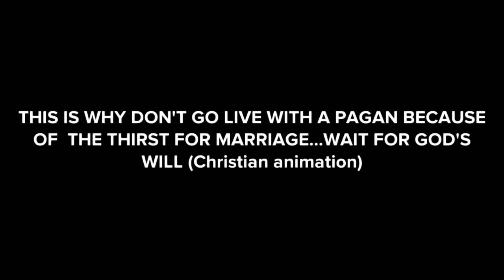THIS IS WHY DON'T GO LIVE WITH A PAGAN BECAUSE OF THE THIRST FOR MARRIAGE...WAIT FOR GOD'S WILL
In this video I share with you a Christian animation called: In this video I share with you a Christian animation called: THIS IS WHY DON'T GO LIVE WITH A PAGAN BECAUSE OF  THE THIRST FOR MARRIAGE...WAIT FOR GOD'S WILL (Christian animation)

Spiritual warfare, spiritual warriors, spiritual warfare deliverance, spiritual warfare scriptures, Christian animation movies, Christian animation video, Christian animation short film, Christian animation full movie in English)